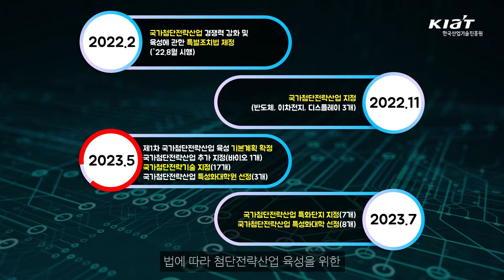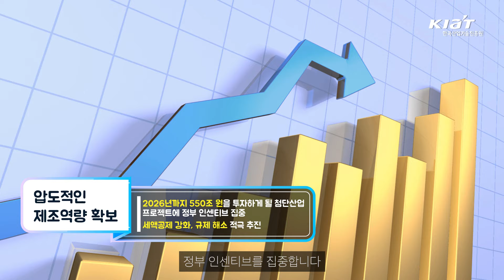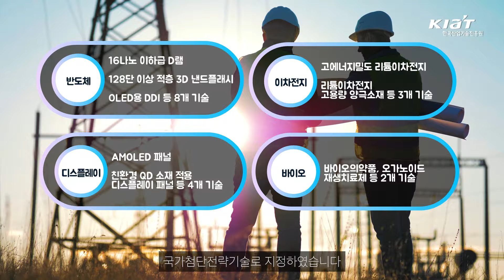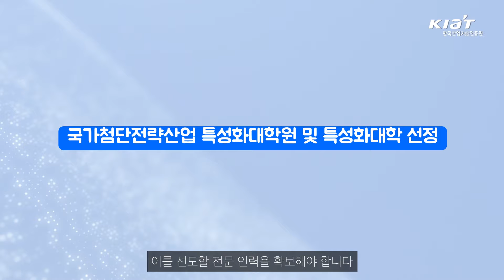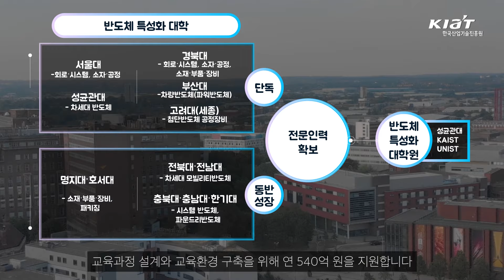대한민국의 미래를 책임지는💪 국가첨단전략산업의 모든 것!💚반도체, 디스플레이, 이차전지, 바이오💚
최근 글로벌 기술 패권 경쟁이 심화되고 있습니다.

대한민국은 첨단 산업의 경쟁력을 지키기 위해

💚반도체, 디스플레이, 이차전지, 바이오산업💚을 국가첨단전략산업으로 지정하고

해당 산업을 육성 및 보호하기 위한 정책을 실행하고 있는데요!

국가첨단전략산업 육성 기본계획부터 특화단지 선정, 전문인력 확보까지

대한민국이 글로벌 초강대국으로 도약하기 위해 어떠한 정책을 펼치고 있는지 알아보겠습니다😉

국가첨단전략산업 영상을 보고,
대한민국의 글로벌 초강대국 도약을 응원하는 댓글을 남겨주세요💬

추첨을 통해 15명에게 네이버페이 5,000원 상품권을 드립니다!

📌이벤트 기간: 8월 31일(목) ~ 9월 7일(목)
📌당첨자 발표: 9월 11일(월), 한국산업기술진흥원 커뮤니티로 발표
📌이벤트 상품: 네이버페이 5,000원 상품권 (15명)

2. 국가첨단전략산업 영상 보고, 대한민국의 글로벌 초강대국 도약을 응원하는 댓글 남기기
3. 구독 인증 및 댓글을 캡처해 아래 네이버 폼에 인증샷 남기기

📌이벤트 참여 주의사항
1. 네이버 폼에 한국산업기술진흥원 유튜브 구독 및 국가첨단전략산업 영상에 이벤트 참여 댓글을 캡쳐하여 인증을 남기신 분만 참여로 인정됩니다.
3. 한 사람당 1번만 응모할 수 있습니다. (사진을 여러 게시물로 올려주실 경우, 가장 최근 날짜로 참여해주신 사진만 응모로 인정됩니다.)